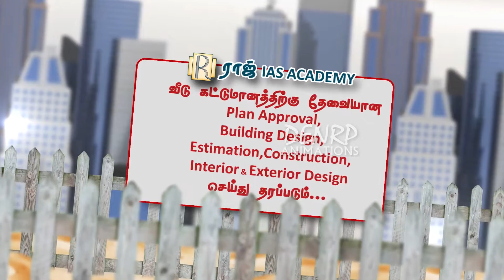DENRP Animations.Raj IAS Academy,Alangulam. Ad by Nirmal.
Raj IAS Academy at Alangulam makes you to be well trained for your Government exams by experienced Staffs...